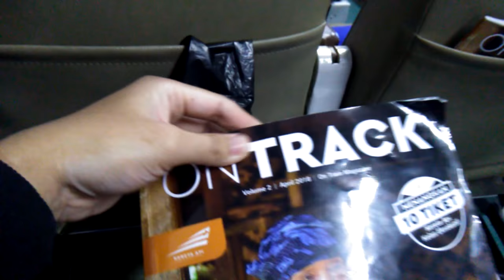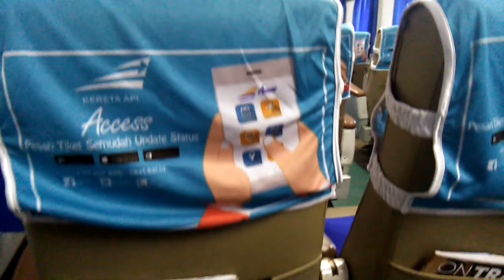BEGINI PENAMPAKAN KERETA EKSEKUTIF SANCAKA - SBY YK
Kasih saran yang membangun agar saya lebih semangat & lebih kreatif lagi